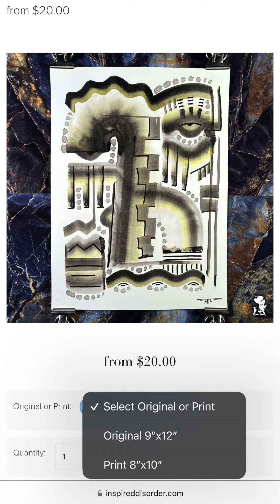Reservation Dogs - Season 2 Review - Sterlin Harjo - Taika Waititi - Ray Taylor Show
Show topic: Comedy series about four Native American teenagers growing up on a reservation in eastern Oklahoma.

Creators: Sterlin Harjo, Taika Waititi Stars: Devery Jacobs, D’Pharaoh Woon-A-Tai, Lane Factor

Daily Podcast: Ray Taylor Show - InspiredDisorder.com/rts
Daily Painting: The Many Faces - InspiredDisorder.com/tmf
ALL links: InspiredDisorder.com/links